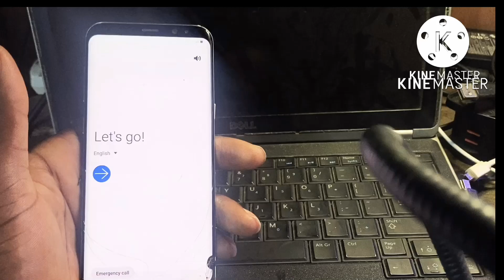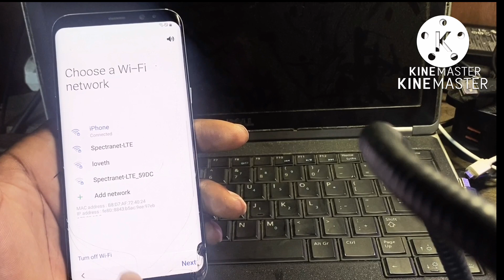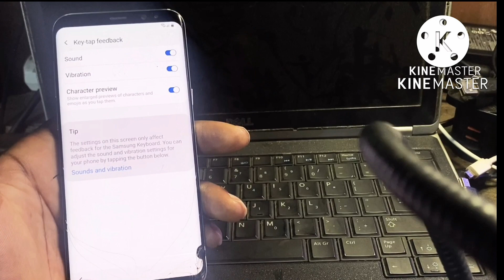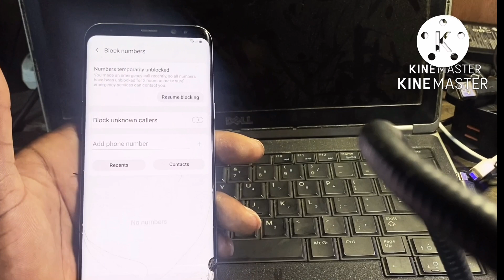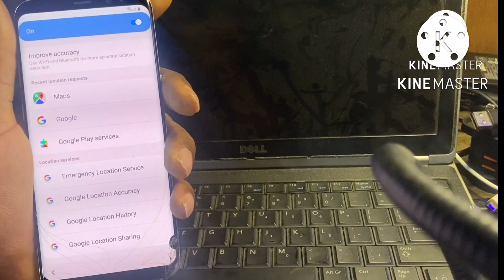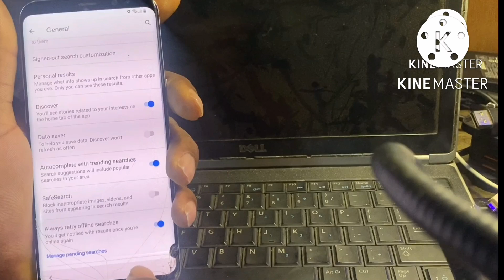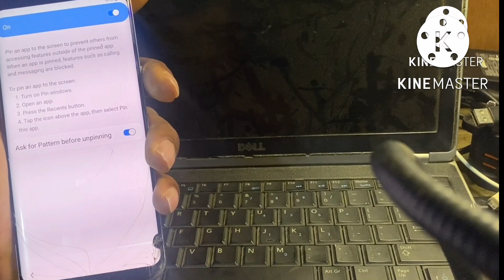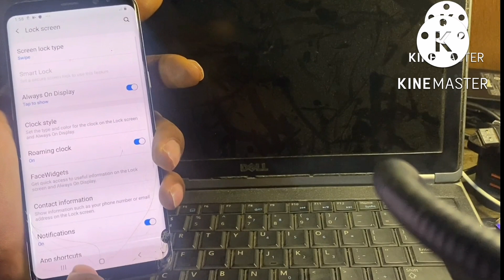S8 plus frp bypass || How to bypass google account Samsung s8 plus (2023)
S8 plus frp bypass 2022 || How to bypass google account Samsung s8 plus (without pc)
Are you having issues with samsung s8 plus frp bypass,s8 plus frp unlock and samsung s8 frp bypass then this is the best tutorial for you on galaxy s8 frp bypass. In this video i will show you how to bypass s8 frp,s8 plus frp,samsung s8 plus frp bypass 2021 and samsung s8 google account unlock without pc 2021. so stick to the end of this video to learn the latest methods on s8 frp bypass 2021,samsung s8 frp bypass 9.0 without pc and samsung s8 plus frp unlock.